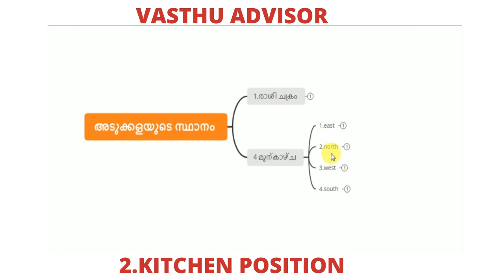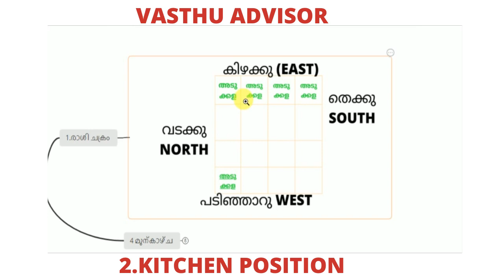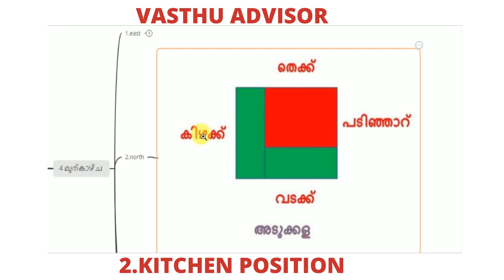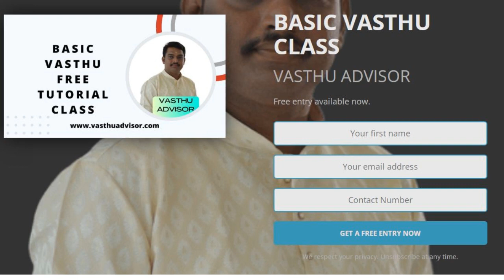"Best kitchen Direction as per vastu | Color Code Guide by Vastu Advisor"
Best Kitchen Direction as per Vastu using colour code By Vasthu Advisor

In this video, titled "Best Kitchen Direction as per Vastu | Color Code Guide by Vastu Advisor," we delve into the crucial aspect of kitchen direction and its alignment with Vastu principles, supplemented by a color code guide crafted by our seasoned Vastu Advisor.

Your kitchen, often referred to as the heart of the home, holds immense significance in Vastu Shastra. Its direction influences the flow of energy and can impact the overall well-being of occupants. With our comprehensive Vastu expertise, we unravel the mysteries behind the ideal kitchen direction and provide practical insights into optimizing this vital space.

In this insightful video, our Vastu Advisor meticulously outlines the best kitchen direction as per Vastu, emphasizing the importance of proper orientation to harness positive vibrations and enhance prosperity. Furthermore, we introduce a color code guide tailored to Vastu principles, illustrating how specific hues can amplify the beneficial energies within your kitchen environment.

Whether you're planning a kitchen renovation or seeking to realign your existing space according to Vastu norms, our color code guide offers invaluable assistance in selecting the most auspicious colors for your kitchen decor. From calming blues to energizing yellows, each shade is carefully curated to promote harmony and abundance in your culinary domain.

Join us on this enlightening journey as we demystify the complexities of Vastu-compliant kitchen design and empower you to create a nurturing, energetically balanced space that fosters health, happiness, and prosperity.

Let's embark on a transformative journey towards holistic living with Vastu Shastra as our guiding light..

Kitchen position according to Vasthu
അടുക്കളയുടെ സ്ഥാനം (Kitchen Position)